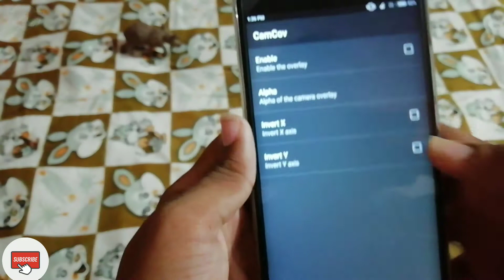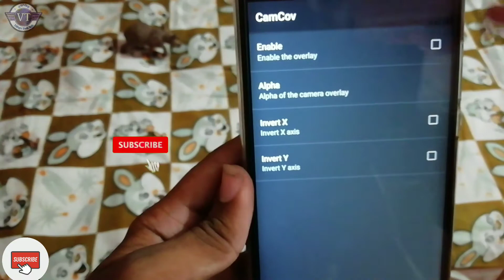This app is used when you want to use the mobile automatically the camera will open and we use phone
This app is used when you want to use the mobile automatically the camera will open and we use phone without any problems explained in Telugu

App size just 25kb friends